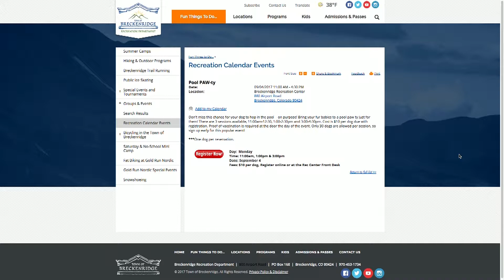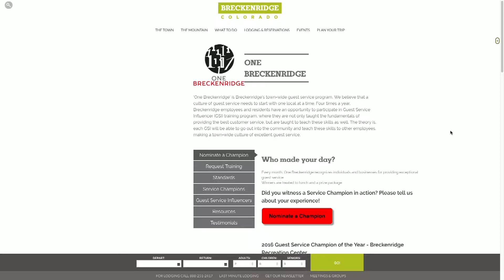SS 8 16 17 Breckenridge Tourism Office